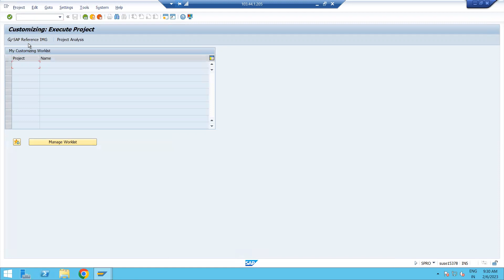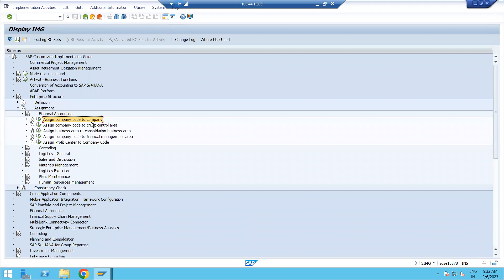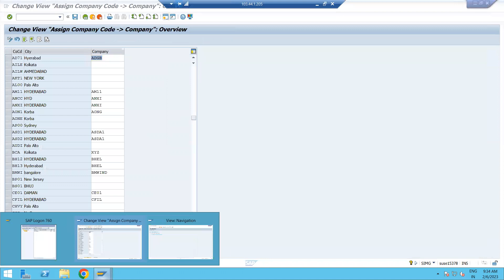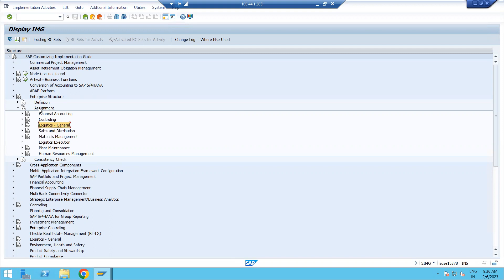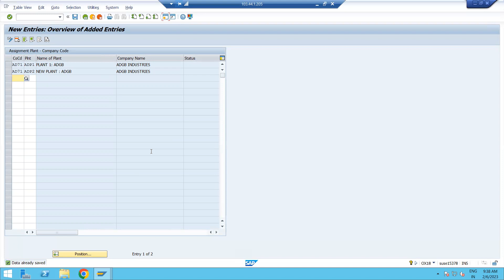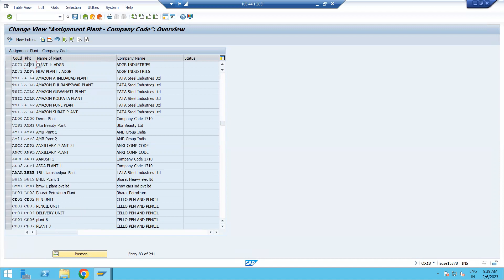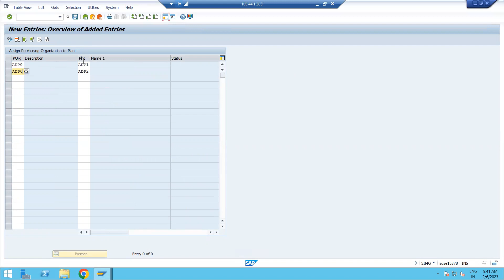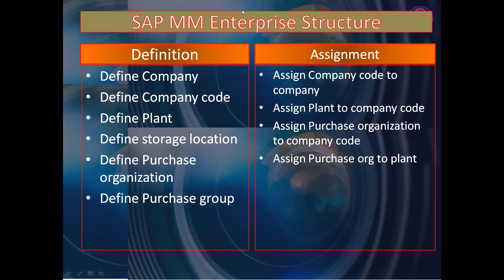Enterprise Structure Assignment in SAP MM S/4 HANA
2nd- Enterprise structure| Organization structure| Assignment in SAP MM S/4 HANA